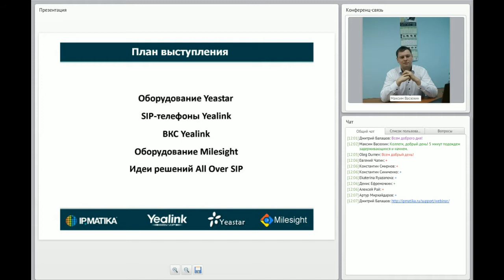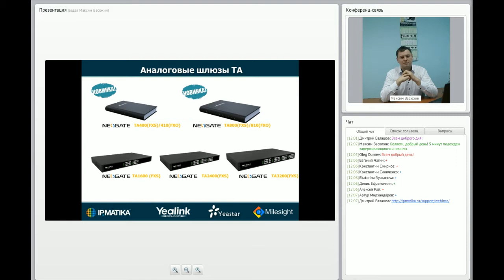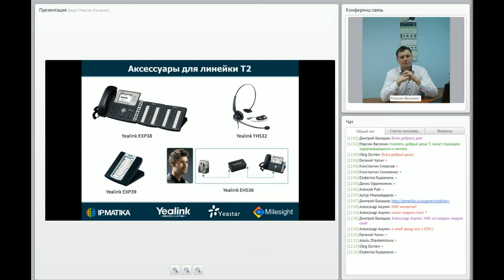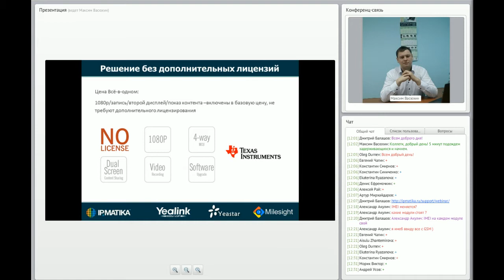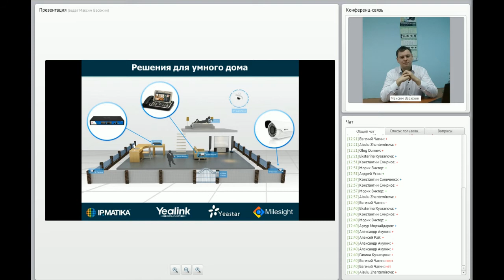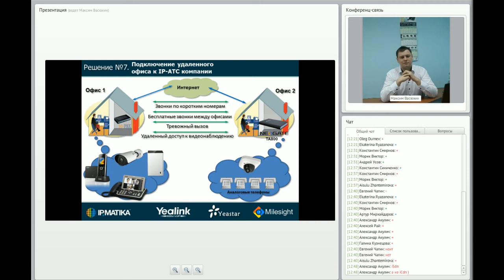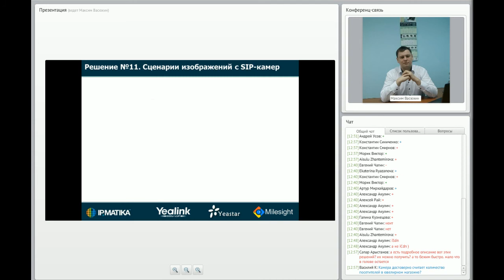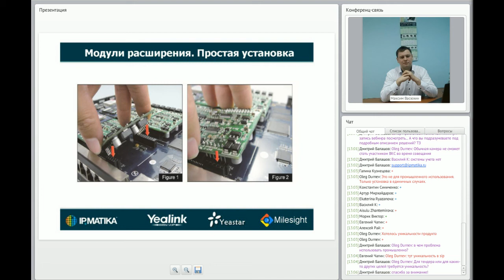2015 - Доступные решения All Over SIP и преимущества объединенных офисных коммуникаций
Содержание вебинара:
- Как использовать оборудование с поддержкой SIP для создания единой коммуникационной сети распределенной организации.
- Как удешевить офисные коммуникации с помощью оборудования с поддержкой SIP.
- Примеры использования различного коммуникационного оборудования с поддержкой SIP.
- SIP как объединяющий фактор бизнес видео.